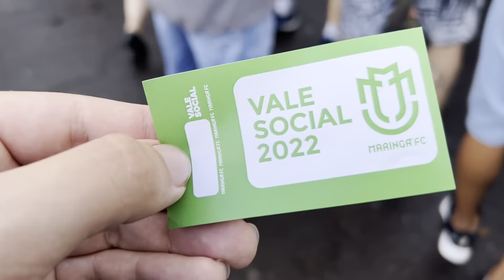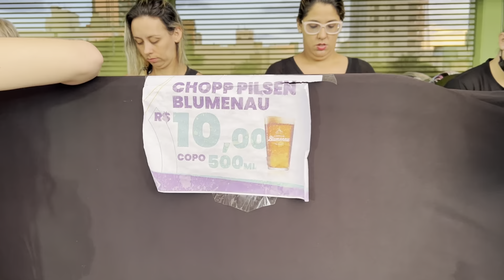GOLEADA HISTÓRICA NO PARANAENSE - Maringá 5 x 0 Cascavel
Domingo fui em mais um jogo do Maringá FC e dessa vez decidi fazer um conteúdo para o canal!